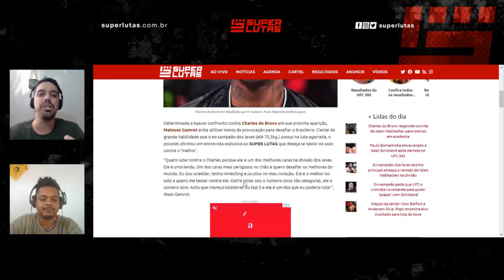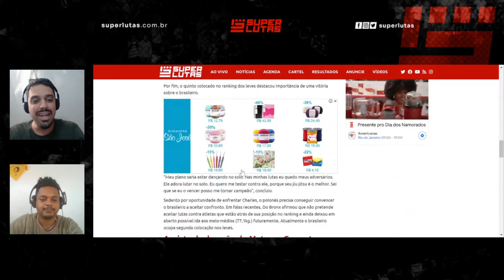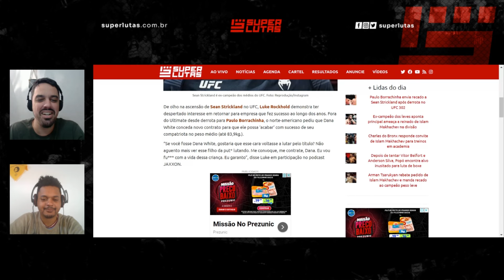EXCLUSIVO! CHARLES DO BRONX É DESAFIADO E TEM JOGO DECIFRADO POR POSSÍVEL RIVAL NO UFC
Ciente da grande habilidade que Charles do Bronx possui na luta agarrada, Mateusz Gamrot afirmou em entrevista exclusiva ao SUPER LUTAS que deseja se testar no solo contra o ‘melhor’.